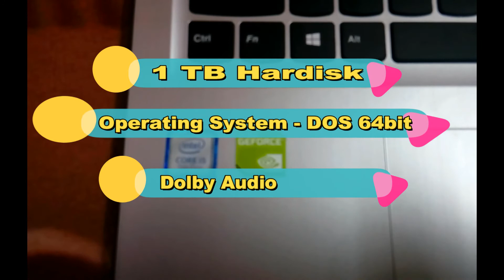My New Lenovo Ideapad 310-151 KB REVIEW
Hello Friends I Purchased a New Laptop That is Lenovo Ideapad 310 (80TV018WIH) at Rupees 46,500 from offline market this is a superb laptop i have ever seen guys it comes with (Core i5 7th Gen/8 GB/1 TB/DOS/2 GB Nvidia Graphics+ 4GB Intel Graphics {integrated}) Battery backup also a solid that is 5-6 hours and it take to charge 1 hour approx . I did not get any heating issue with this laptop while use max or maya software's and GTA5 Game Run Very Smoothly in it . Soon i will create some more videos to check or show its performance. if you are waiting to buy a laptop than just go with this laptop.